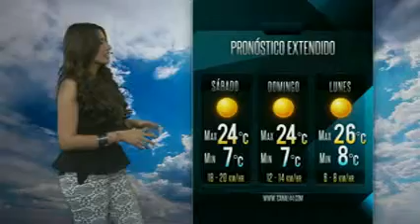El Cafecito de la Mañana 06 Febrero 2014 Parte 10